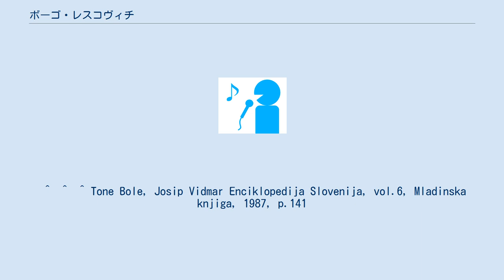ボーゴ・レスコヴィチ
ボーゴ・レスコヴィチ（Bogo Leskovic, 1909年11月29日 - 1995年10月22日）はオーストリア出身のスロベニアの指揮者、作曲家。
 1909年、ウィーンでスロベニア人の両親の下に生まれる。
リュブリャナ音楽院でエメリク・ベランにチェロを、リュシアン・マリア・シュケルヤンツに作曲を学んだ。
その後はウィーン音楽院でチェロに加えて、ヨゼフ・マルクスから作曲の薫陶を受け、さらにヨゼフ・クリップスの下で指揮法も学んだ。
ウィーン音楽院でチェロ演奏でフリッツ・クライスラー賞を授与され、チェリストとして演奏活動を始めたが、1940年代にはバーデン・バイ・ウィーン劇場の指揮者として活躍した。
 第二次世界大戦後、1950年代からスロベニアを中心に活動し、1951年にはスロベニア・フィルハーモニー管弦楽団の常任指揮者となり、1958年までこの任に当たった。
1968年から1973年までは、リュブリャナ歌劇場の音楽監督を務めた。
1995年、リュブリャナにて没。
 ^  ^  ^ Tone Bole, Josip Vidmar Enciklopedija Slovenija, vol.6, Mladinska knjiga, 1987, p.141